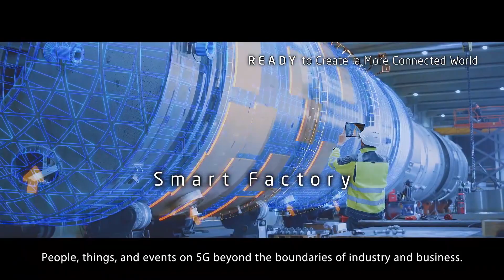NEC Corporate Overview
Introducing  NEC’s 100 year vision of the future, passion, strategy and key business.